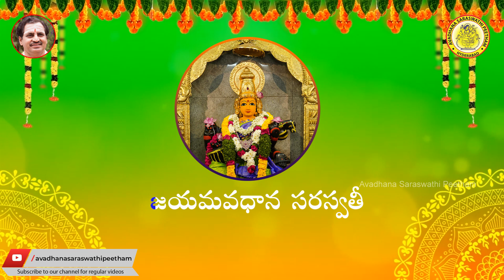జయమవధాన సరస్వతీ || Saraswathi Devi | Sriragam | Madugula Nagaphani Sarma | Telugu Devotional Songs